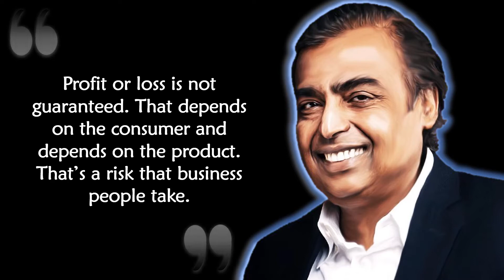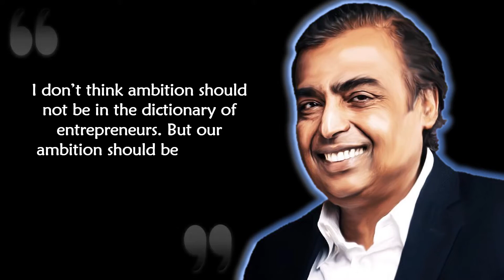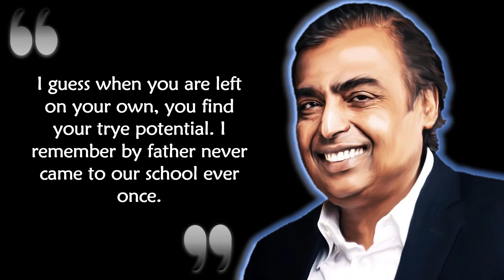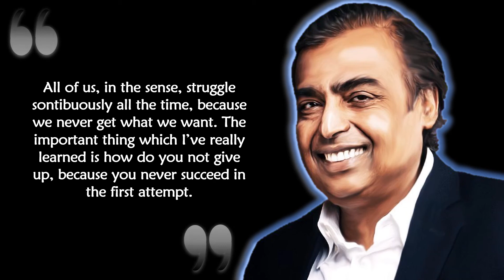Quotes by Mukesh Ambani | The richest man in India | Inspirational and business quotes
The words from the richest man in India, Mukesh Ambani.
Inspirational and business quotes given by Mukesh Ambani.
Inspirational quotes and business quotes.

Anyone finds this video is inappropriate can DM me.